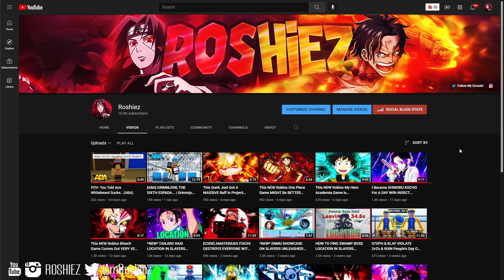Is Timeskip Luffy a Skill Issue in ABA? | Anime Battle Arena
yo wsg rogang. today we played as ts luffy in anime battle arena. lets just say, it went smooth 😎. you might think timeskip luffy is a skill issue, and i agree 😂 if you like my aba content you might as well sub & turn on those noti's so you know when i post!

SOCIALS!